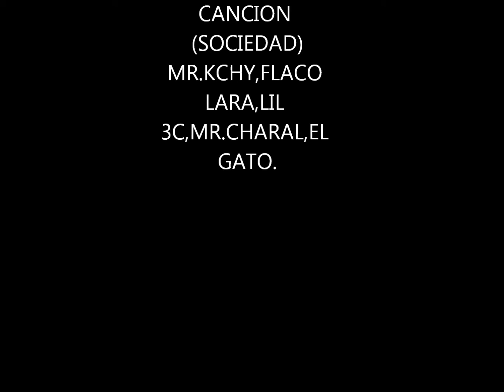SOLDADOS DE LA CALLE FT EL GATO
QUE PUES BANDA UNA ROLA DE PROTESTA ESPERO QUE LES GUSTE (PISTA  DE TINOXBEATZ)